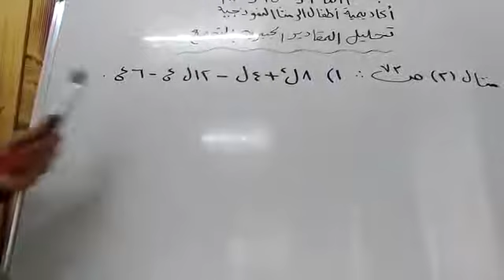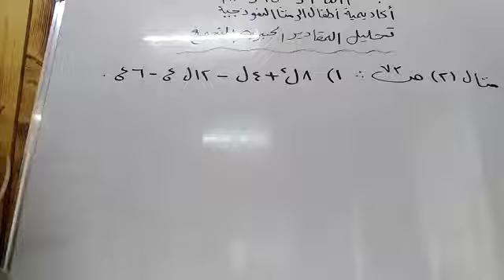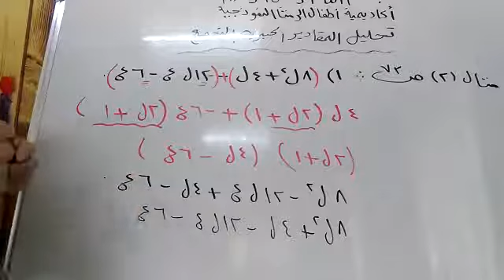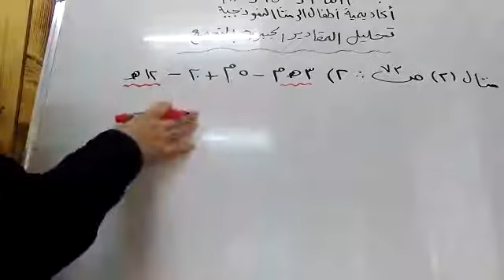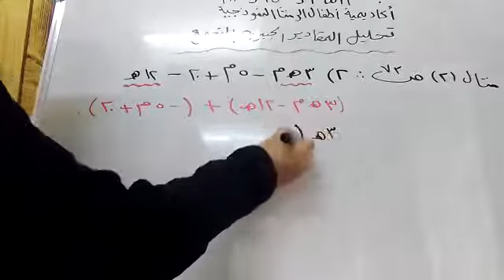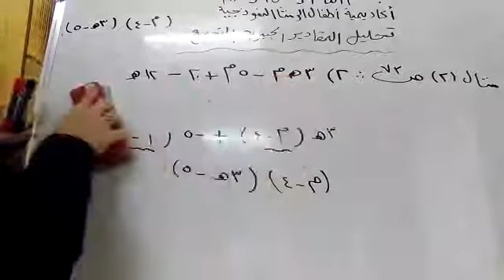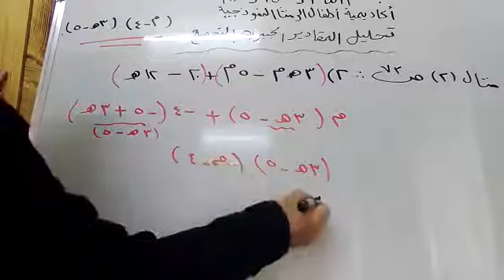الصف الثامن (الرياضيات) تحليل المقادير الجبرية بالتجميع